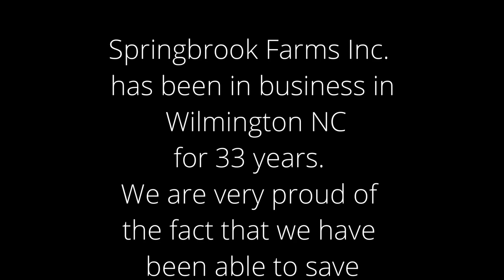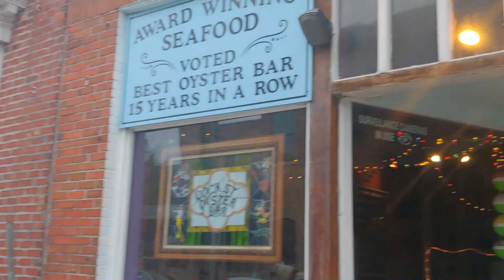Horse Drawn Carriage Tours in Wilmington NC. Why you MUST support these tours while on vacation!!!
This is a look into the positive side to tourist carriages.  So many times there is such uneducated and negative media on these tours and tour groups.  Most of these are rescue horses or Mules and are very well taken care of!
Moreover, you are supporting local businesses who also support the local community!  Please, do your research and go on these tours.  AND, encourage others to educate themselves as well!